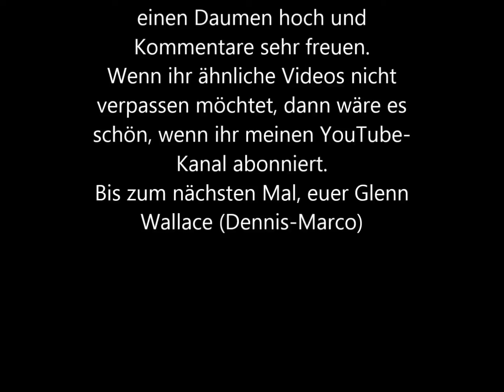O Mikpos Mixalakhs - Ma ti na kano gioy s' Agagio (Kyklades) (1978) (Greek Hit-Song) (EMI)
O Mikpos Mixalakhs (Kyklades) (1978)